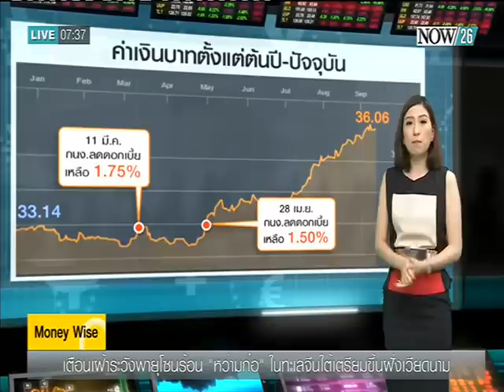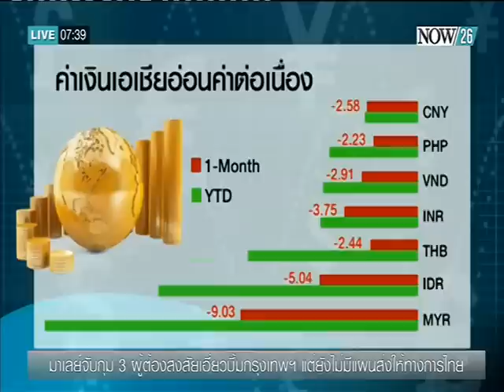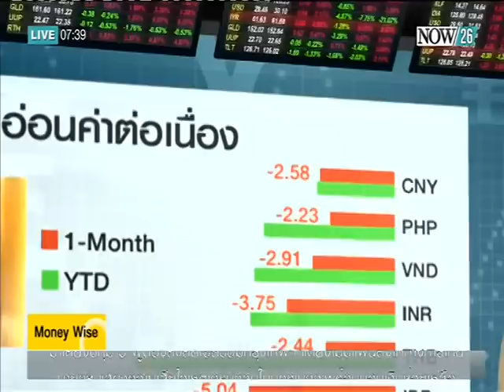โบรกเกอร์ประสานเสียง กนง.คงดอกเบี้ย 1.50%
ติดตามชม Money Wise ช่วง Morning News ทุกวันจันทร์ - ศุกร์ เวลา 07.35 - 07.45 น. ทางช่อง "NOW26" (ออกอากาศ 15-9-58)